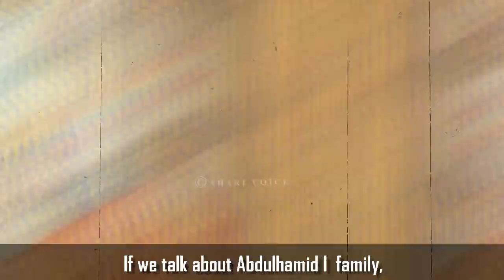27th Sultan Abdulhamid I - History of Ottoman Empire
(27th Sultan Abdulhamid I - History of Ottoman Empire 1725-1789)
Everyone is interested in Ottoman Empire History. Fans have been familiar with Ertuğrul Ghazi and Osman Ghazi since the release of the turkish series Dirilis Ertugrul and Kuruluş Osman. But everyone wants to know about Ottoman Empire. Who was Sultan Abdulhamid I?
Abdulhamid I was born on March 20, 1725 in Tokapi Palace. His father's name was Sultan Ahmed III, and his mother was Rabia Sharmi Sultan.
Abdulhamid I spent most of the first 43 years of his life in the Haram. The sultan used to imprison the princes in the harem due to the threat of rebellion. He received his early education from his mother, Rabia Sharmi Sultan, who taught Abdulhamid I history and calligraphy.
If we talk about Abdulhamid I I's family, he had 9 marriages in his life, and he had 10 sons and 12 daughters.
Abdulhamid I sat on the Ottoman throne on January 21, 1774 after the death of his brother Mustafa the Third, and became the 27th Sultan of the Ottoman Empire.
During his reign, Sultan Abd al-Hamidawl did not keep a close eye on the affairs of the state due to the restricted life of the harem. However, the harem training gave him a very religious and peace-loving nature.
Watch the video till end to know all information.

0:00 History of Sultan Abdulhamid I
1:33 Sultan Abdulhamid I Death